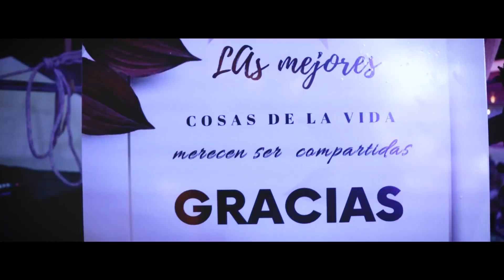15 AÑOS JACKY / Santa Cruz del Quiché.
15 AÑOS JACKY  / Santa Cruz del Quiché.